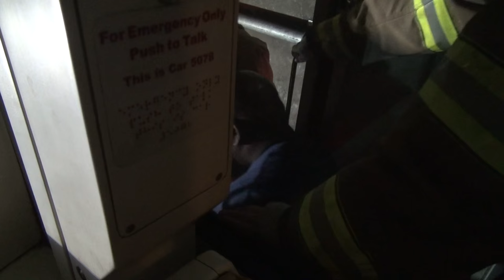WMATA Emergency Response Drill with DC Fire & EMS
Metro Transit Police and DC FEMS conduct an emergency response drill at Stadium-Armory station. The exercise simulated a smoke incident with a train stuck in the tunnel with passengers.